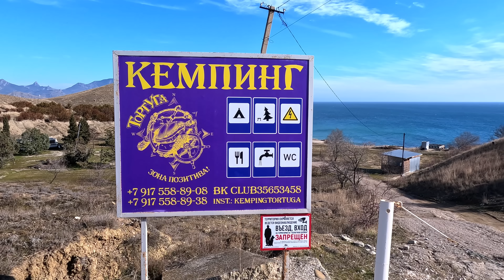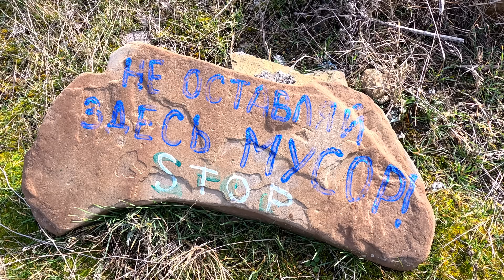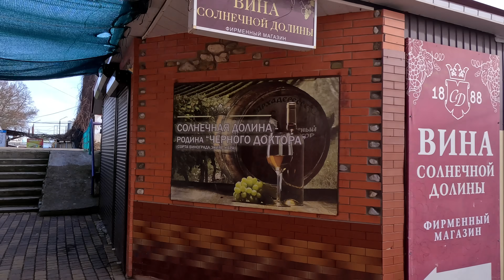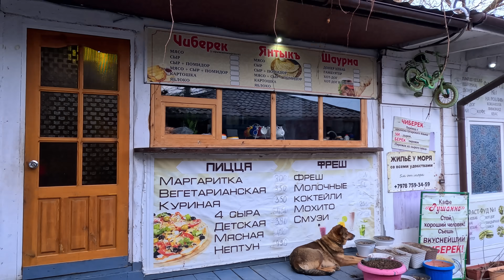МЕГА ШТОРМ В КРЫМУ - ПОСЛЕДСТВИЯ. Иду на НУДИСТСКИЙ ПЛЯЖ ЛИСЬЯ БУХТА. КОКТЕБЕЛЬ 2024 СЕЗОНУ БЫТЬ.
Крым сегодня, показываю последствия Мега Шторма. Нудистский пляж в Крыму Лисья Бухта. Коктебель набережная. Обстановка в Крыму сегодня. Погода в Крыму сегодня.